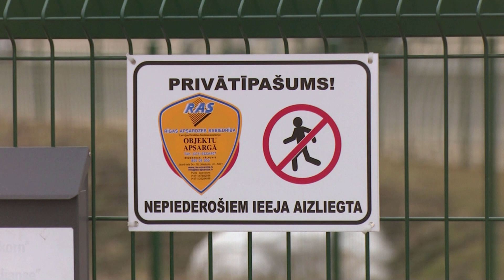Итоги недели (08.04.2022.)